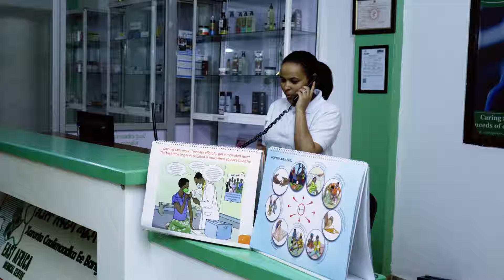CELEBRATING MOTHER’S DAY BY SUPPORTING PREGNANT WOMEN AND ENSURING SAFE AND EASY CHILD BIRTH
As we celebrate this year's Mothers Day on Sunday, 14th May 2023, we should not forget what it takes for one to be a mother, and of course make you a proud father.

Motherhood is a result of pregnancy implying that we should keep count of how it comes along, what to do right and not do, where to go for guidance and other necessary information if we are to guarantee safe child birth and reduce on the levels of infant motility rates.

In simple terms, pregnancy refers to a period of transition with important physical and emotional changes. Even in uncomplicated pregnancies, these changes can affect the quality of life of pregnant women, affecting both maternal and infant health.

Complications of pregnancy include; physical and mental conditions that affect the health of the pregnant or postpartum person, their baby, or both.
Please, be aware that physical and mental conditions that can lead to complications may start before, during, or after pregnancy. It’s very important for anyone who may become pregnant to get health care before, during, and after pregnancy to lower the risk of pregnancy complications.

Living a healthy lifestyle and getting health care before, during, and after pregnancy can lower your risk of these pregnancy complications. For example you will be advised to do the following:

• Before you get pregnant, eat healthy, stay at a healthy weight, take care of your mental health, avoid tobacco products, and limit or avoid alcohol. Preconception health care can also help you be as healthy as possible before you become pregnant.
• Once you’re pregnant, start prenatal care early and talk to your health care provider about health conditions you have now or had in the past. If you are being treated for a health condition or taking certain medicines, your provider might recommend changing the way your health condition is managed. Be sure to also discuss problems you had in any previous pregnancies.
• After pregnancy, see your health care provider for postpartum care. Be sure to discuss anything that doesn’t feel right, including not just physical symptoms, but also feelings of sadness, anxiety, and exhaustion that make it hard to take care of yourself, your baby, or others. You may need to see multiple different health care providers to be as healthy as possible after pregnancy.

If you are pregnant or gave birth within the last year, talk to our health care provider about anything that doesn’t feel right. If you have an urgent maternal warning sign during or after pregnancy, get medical care immediately.

As East Africa Medical Center, we are more than ready to guide and move along with you on this very long journey.

Address: 3rd South Point Mall,  Kabalagala - Kampala